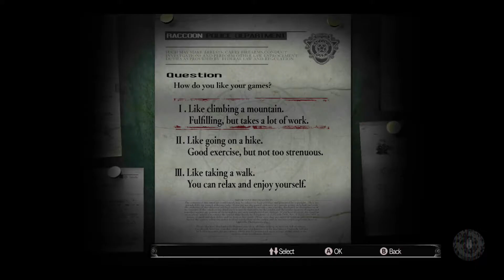Resident Evil HD Remaster - Just 15 Minutes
Resident Evil, known in Japan as Biohazard, is a survival horror video game developed and published by Capcom and originally released for the GameCube video game console in 2002. It is a remake of the 1996 game Resident Evil, the first installment in the Resident Evil video game series. The story takes place in 1998 near the fictional Midwestern town of Raccoon City where a series of bizarre murders have taken place. The player takes on the role of either Chris Redfield or Jill Valentine, S.T.A.R.S. agents sent in by the city to investigate the murders.

Resident Evil was developed over the course of one year and two months as part of an exclusivity deal between Capcom and Nintendo. It was directed by Shinji Mikami, who also designed and directed the original Resident Evil. Mikami decided to produce a remake because he felt that the original had not aged well enough and that the GameCube's capabilities could bring it closer to his original vision. The game retains the same graphical presentation, with 3D models superimposed over pre-rendered backgrounds. However, the quality of the graphics were vastly improved. The remake also features new gameplay mechanics, revised puzzles, additional explorable areas, a revised script, and new story details including an entire subplot cut from the original game.

Upon release, Resident Evil received critical acclaim from video game journalists, who praised its graphics and improved gameplay over the original game. It is often described as one of the best, scariest, and most visually impressive entries in the Resident Evil series. Despite this, the game sold worse than expected and led Capcom to change the direction of the series to a more action-oriented approach. In 2008, the game was ported to the Wii, featuring a new control system. A high-definition version of the game was released worldwide for Microsoft Windows, PlayStation 3, PlayStation 4, Xbox 360, and Xbox One in 2015 to positive critical reception and commercial success.

Support us!! Help us to create more content for everyone!! Thanks to watch!!

Just 15 Minutes is a Refresh Games productions.